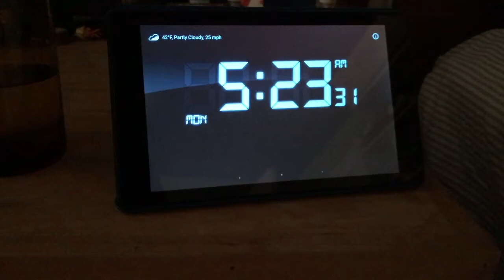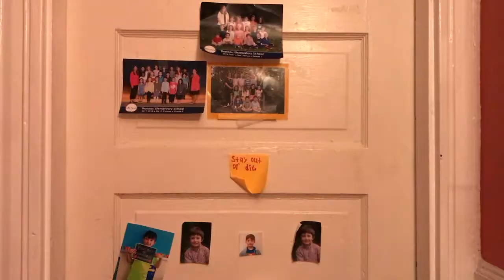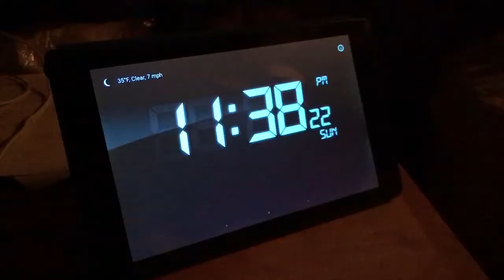Mi Rutina Diaria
My Daily Routine... In Spanish!  Enjoy!